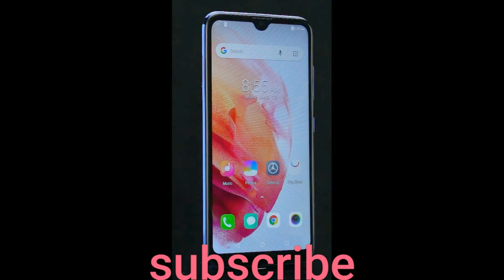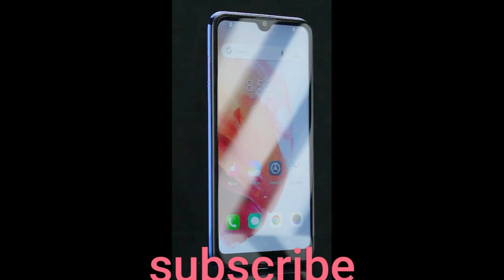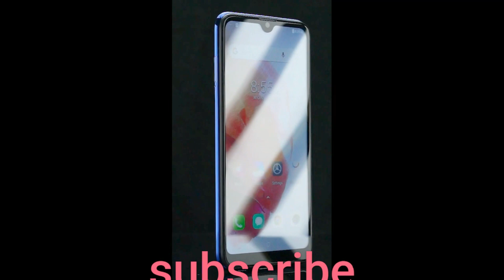Superior Dual SIM Original For S21+ ULTRA 12GB+512GB 6.7 Inch Full Display Android 10.0 Mobile price